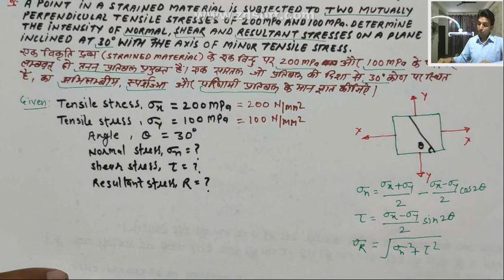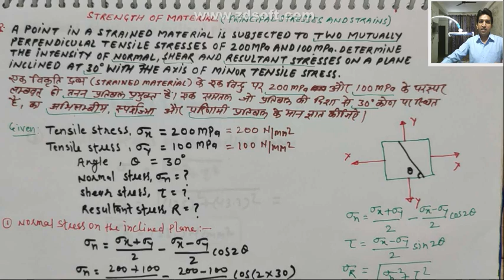numerical on principal plane and principal stress